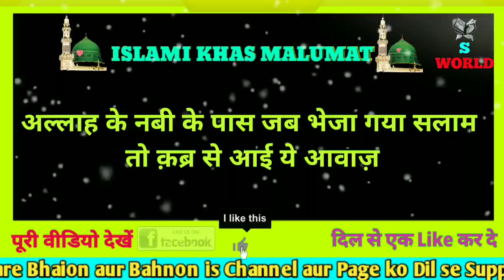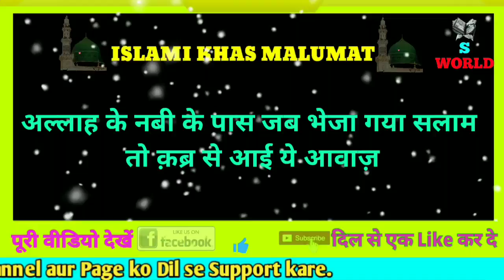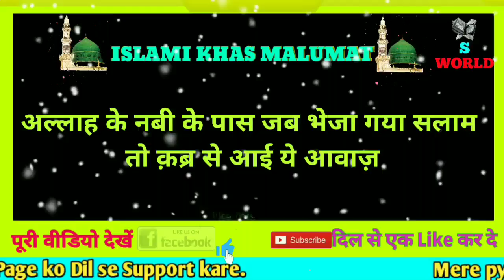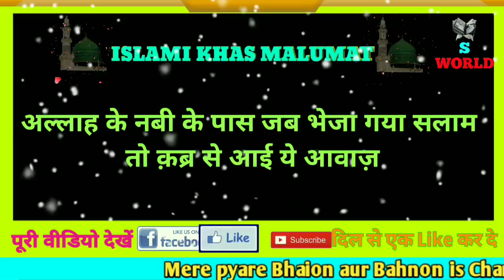Allah ke nabi ﷺ ke paas jab bheja gaya salam to aayi ye aawaaz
अल्लाह के नबी ﷺ के पास जब भेजा गया सलाम तो क़ब्र से आई ये आवाज़,